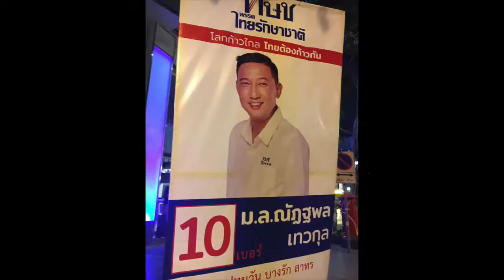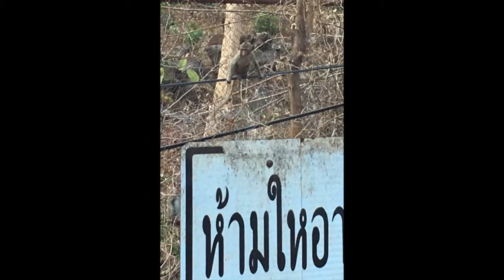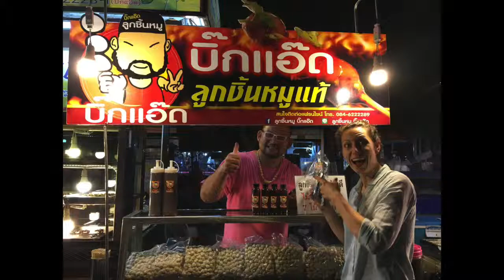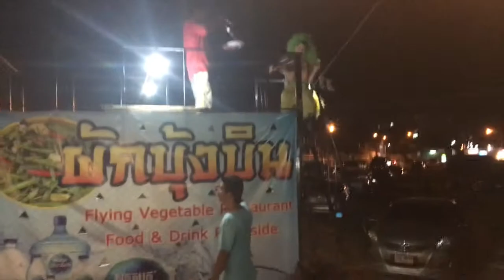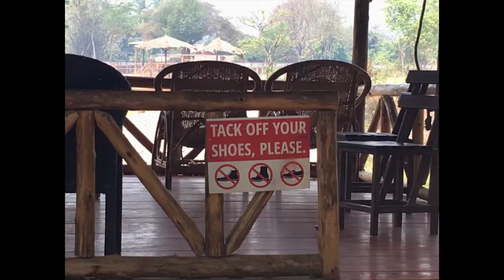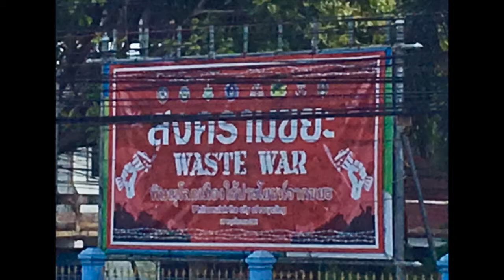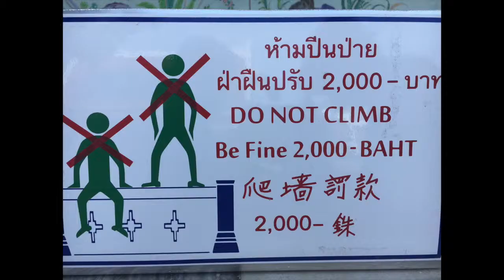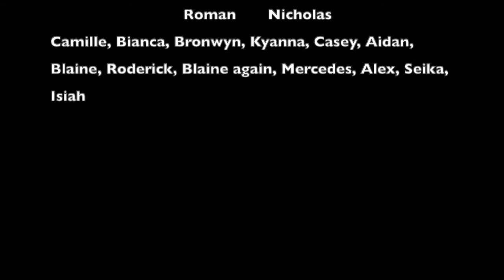Thailand March 2019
Kelvin's cultural study tour of Thailand